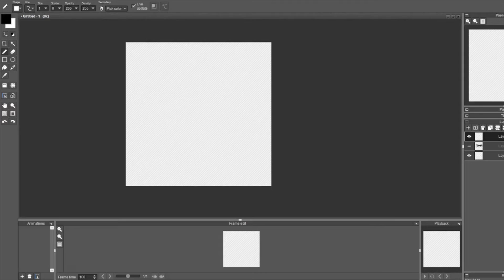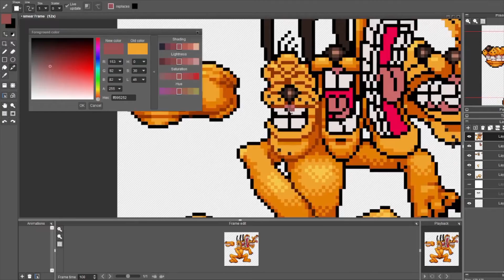Speed Pixel - Pluto Smear Frame (Mickey Mouse)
Daily Pixel made with the prompt "Smear Frame"